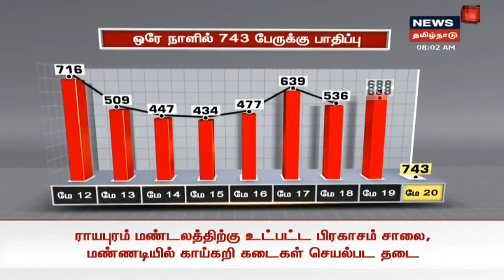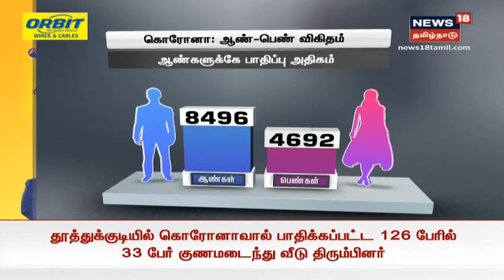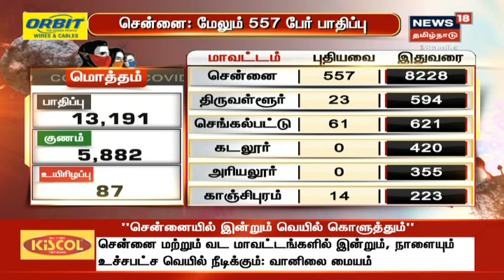தமிழகத்தில் மேலும் 743 பேருக்கு கொரோனா வைரஸ் தொற்று உறுதி செய்யப்பட்டுள்ளது | Corona Breaking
சென்னையில் கட்டுக்குள் வராத கொரோனா வைரஸ் தொற்று | தமிழகத்தில் மேலும் 743 பேருக்கு கொரோனா வைரஸ் தொற்று உறுதி செய்யப்பட்டுள்ளது | Corona Breaking